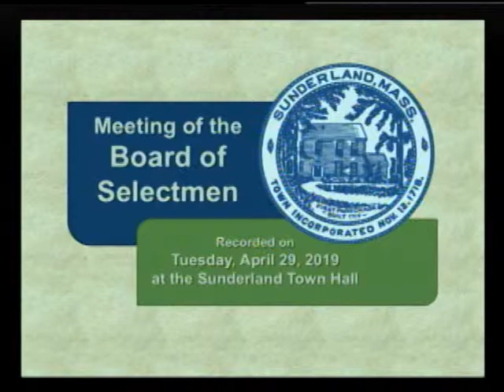Sunderland Selectboard - April 29, 2019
The regular meeting of the Sunderland Selectboard. Recorded April 29, 2019 at the Sunderland Town Hall.